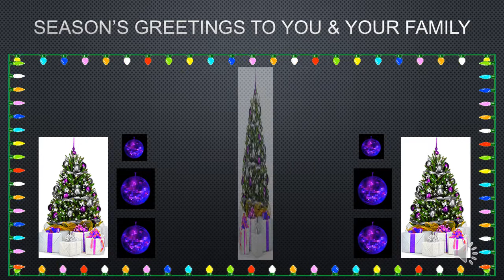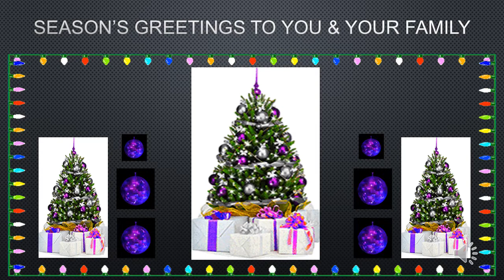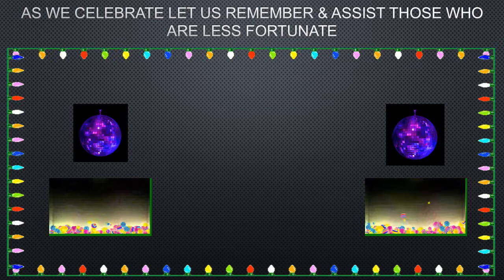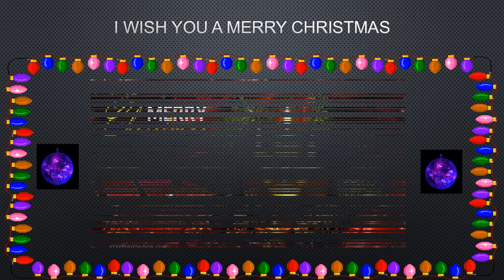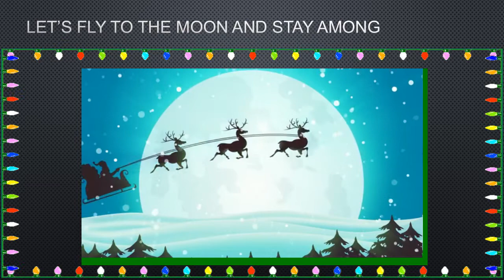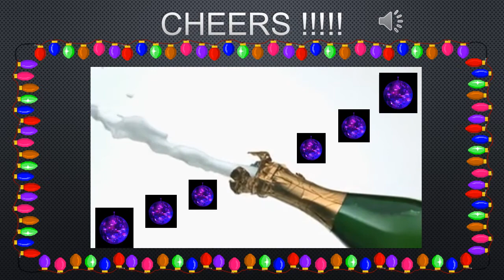Season's Greeting. Christmas Medley: Silent Night, O mohau wa Modimo, O Modimo o tletseng tshwaro